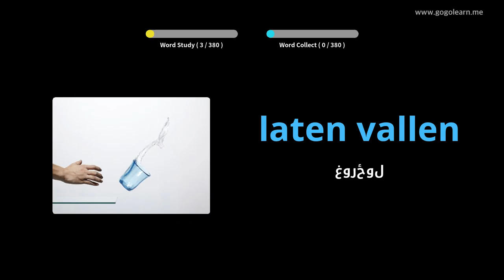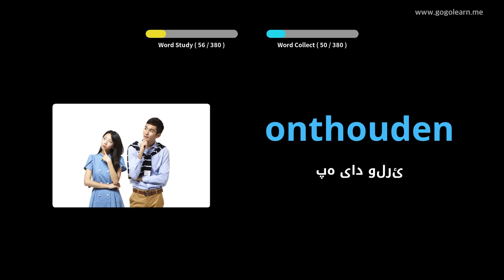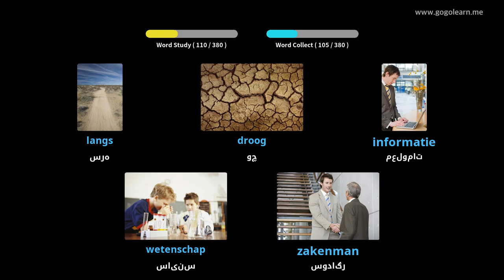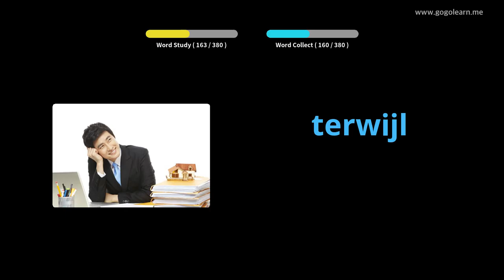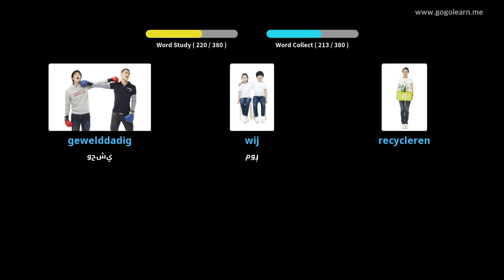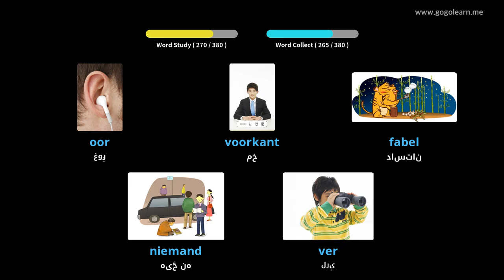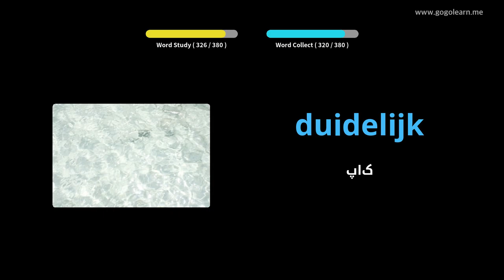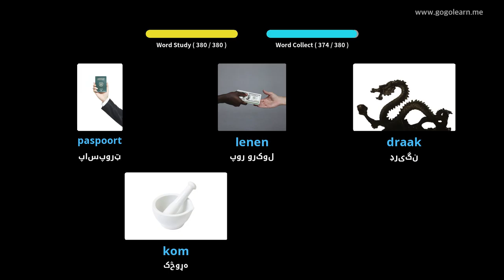د هالنډ حرفوي ښوونځی 1 | Golearn